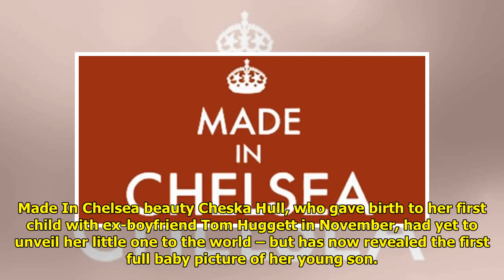Made In Chelsea star Cheska Hull shares FIRST baby picture of son – following news she’s set to rai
Made In Chelsea star Cheska Hull shares FIRST baby picture of son – following news she’s set to raise him as a single mother . Made In Chelsea beauty Cheska Hull, who gave birth to her first child with ex-boyfriend Tom Huggett in November, had yet to unveil her little one to the world – but has now revealed the first full bab... ...